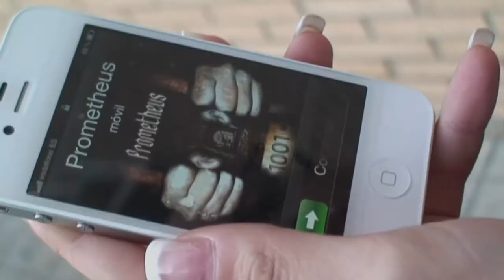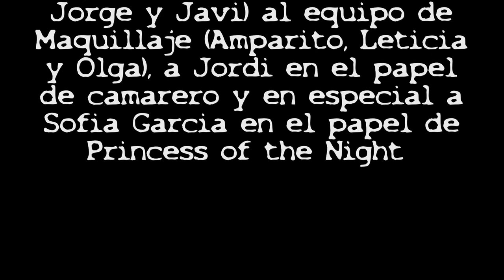CERVEZA O MUERTE VC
Video de la banda Prometheus de España, grabado en 2011.